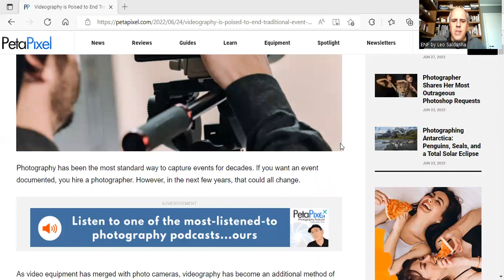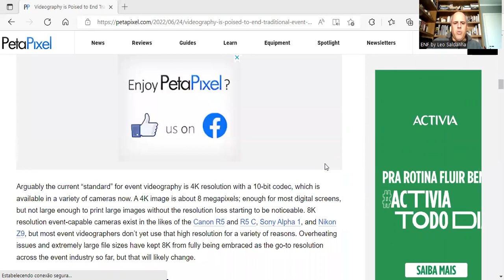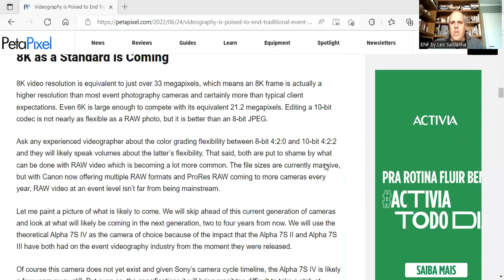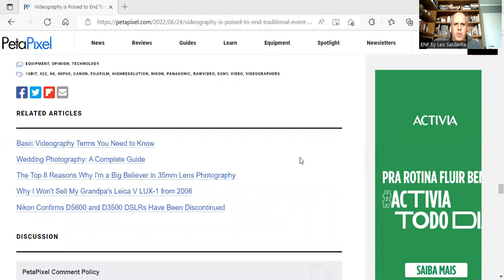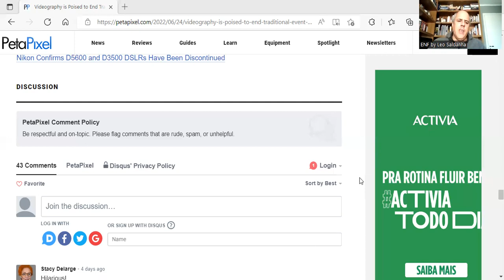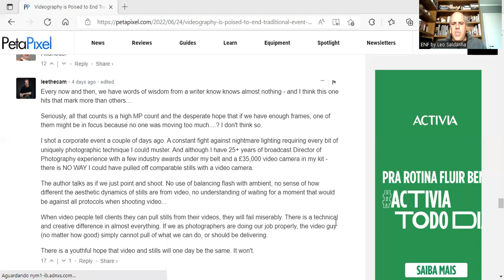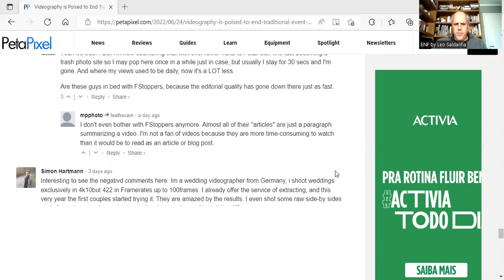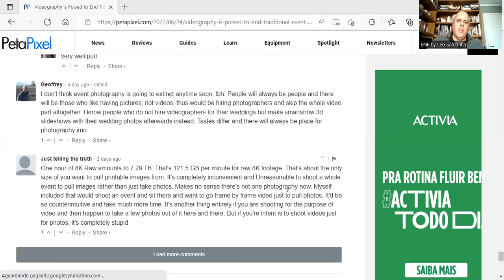A polêmica de um artigo sobre "vídeo x foto" em um importante site mundial de fotografia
Petapixel abordou a questão "vídeo é o futuro da foto" e muita gente discordou.